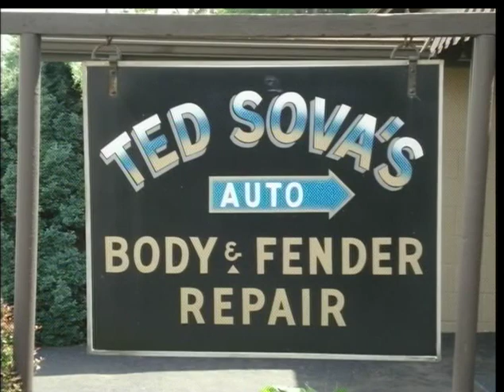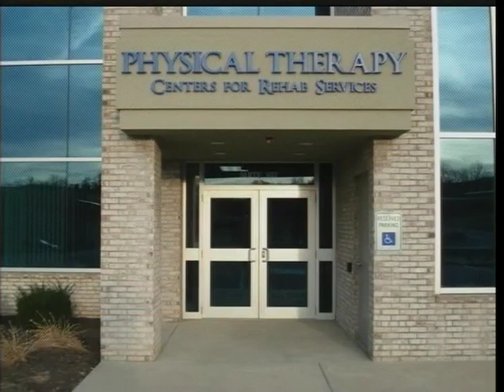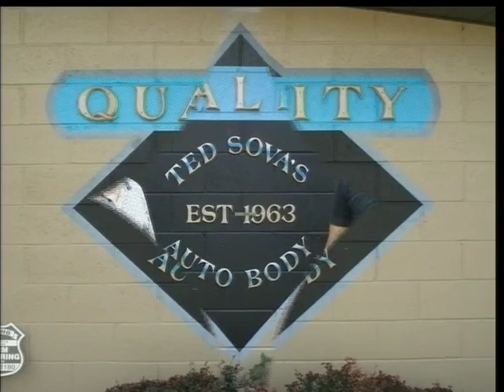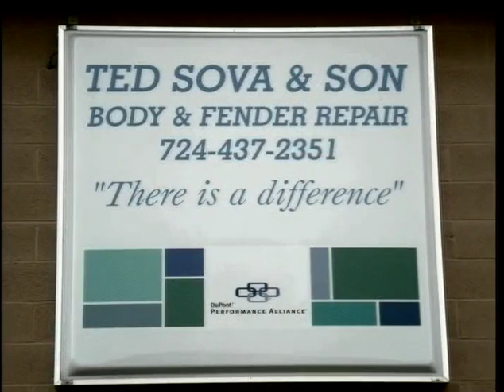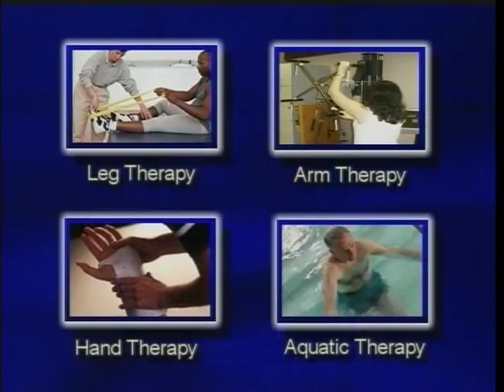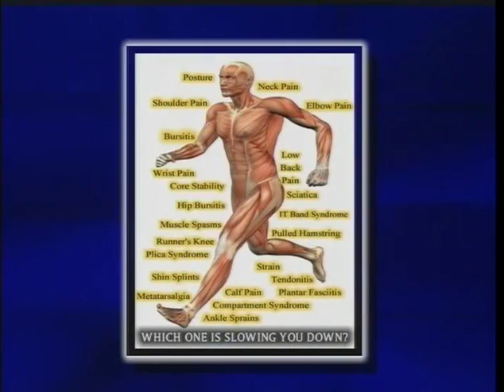Boys High School Basketball Mt. Pleasant at Laurel Highlands 12/18/15